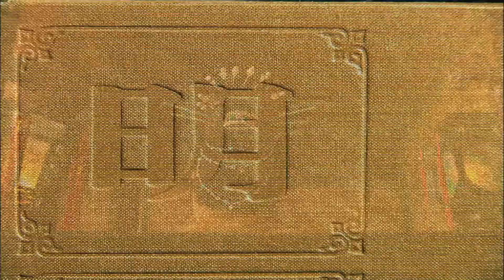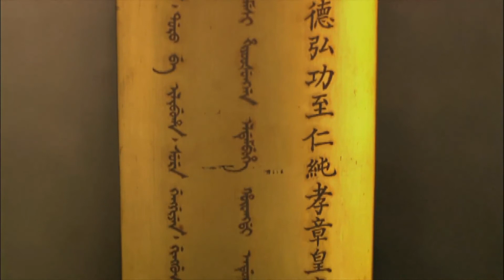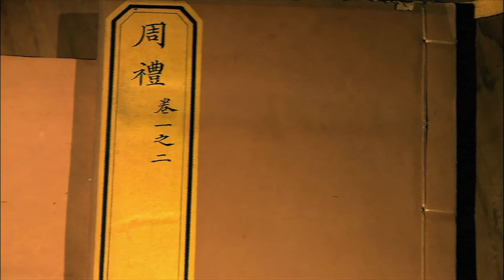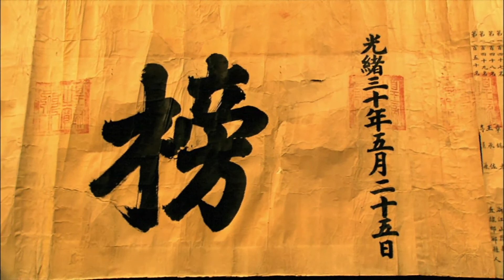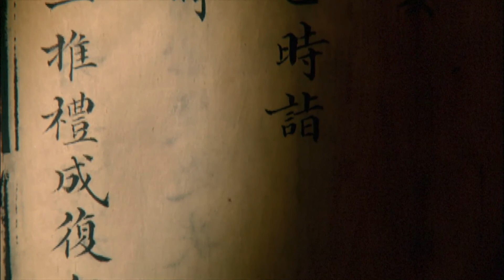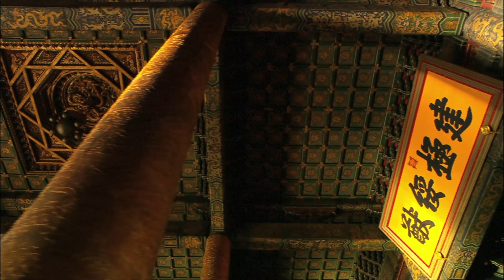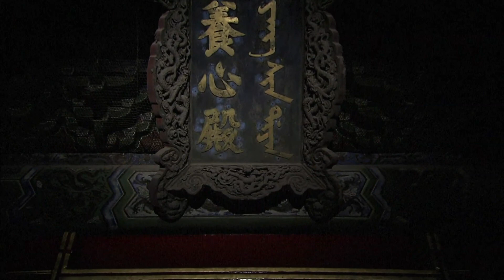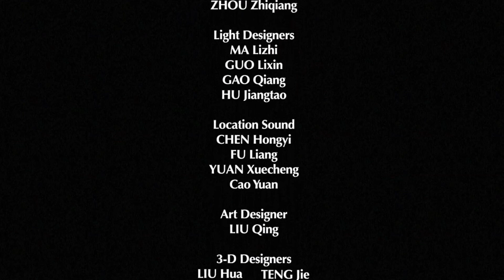Inside the Forbidden City: Governing the Country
Filmed entirely in HD over a three year span, this epic series gives unprecedented access into the Forbidden City, a UNESCO World Heritage site. For five centuries, the Forbidden City served as the home of 24 Emperors and as well as being the political and ceremonial center of China.